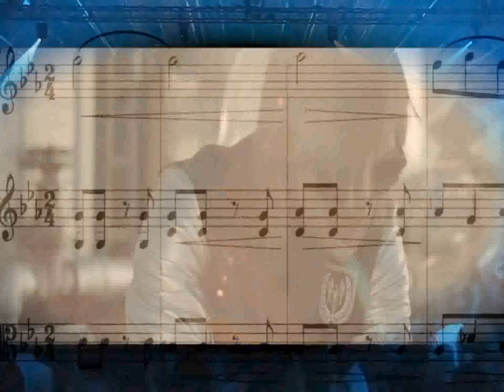PROGRAMA MUSICAL FULL MUSIC -CANAL TELENORTE ¡ PASIÓN POR LO NUESTRO!